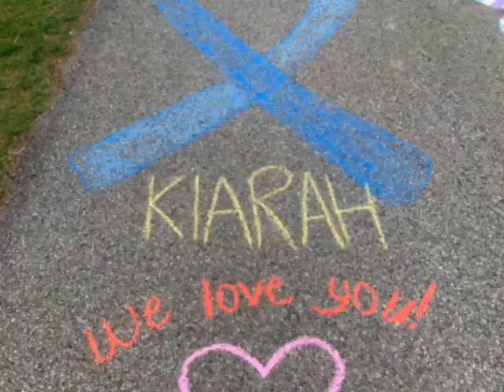Kiarah Baxter Tribute - Fill The Sky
This is a tribute to Kiarah Baxter, who lost her battle to Colon Cancer on the night of April 24th 2020. Please visit the go fund me link below if you wish to donate to help her family during this difficult time.
-Please visit and like my facebook page “The Kendallville Bulldogs Boxing Club”